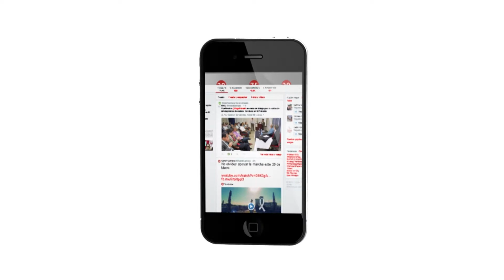Gentevé Noticias - CONPHAS protesta por polémicas resoluciones de la Sala de lo Constitucional